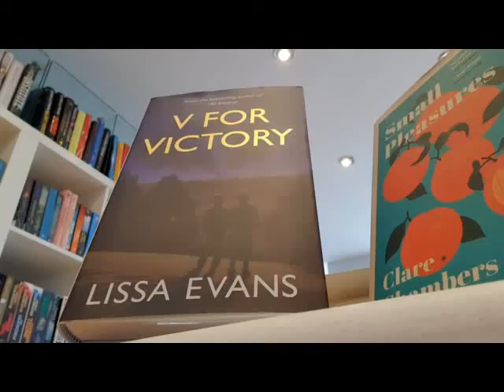Lissa Evans talks about her new book V For Victory with Jamie Fewery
'At once funny and moving: the brisk kindness of the wardens will bring a lump to your throat. I could not have loved it more' Susie SteinerIt's late 1944. Hitler's rockets are slamming down on London with vicious regularity and it's the coldest winter in living memory.

Allied victory is on its way, but it's bloody well dragging its feet. In a large house next to Hampstead Heath, Vee Sedge is just about scraping by, with a herd of lodgers to feed, and her young charge Noel ( almost fifteen ) to clothe and educate. When she witnesses a road accident and finds herself in court, the repercussions are both unexpectedly marvellous and potentially disastrous - disastrous because Vee is not actually the person she's pretending to be, and neither is Noel.

The end of the war won't just mean peace, but discovery... With caustic wit and artful storytelling, Lissa Evans elegantly summons a time when the world could finally hope to emerge from the chaos of war. As sharply comic as Old Baggage and emotionally poignant as Crooked Heart, V For Victory once again shows Lissa Evans to be one of our most brilliant and subtle writers.

Lissa Evans' writing is:

Wise and witty - Sarah Hughes, Observer
Original and so timely. And it made me weep at the end. - JoJo Moyes
Bittersweet and comic - Guardian
Inspiring, moving, warm and wry...wonderful! - Marian Keyes
Beautifully written. -Sunday Mirror
Thoughtful, funny...invigoratingly fresh. - Sunday Times